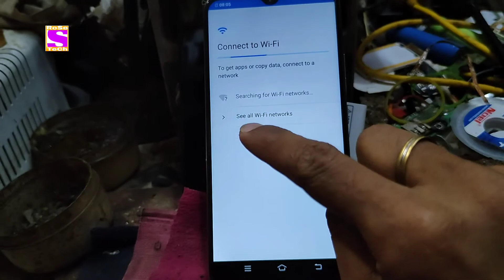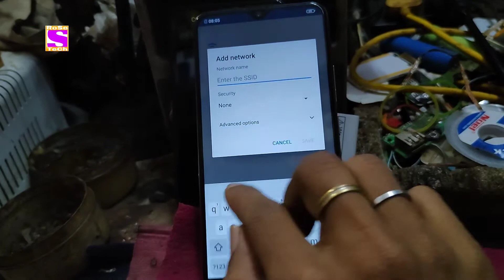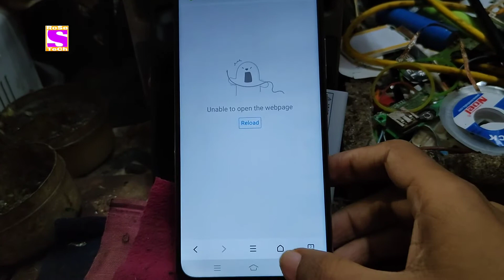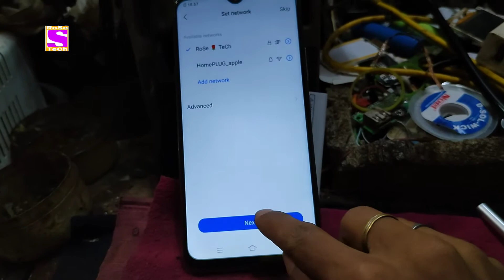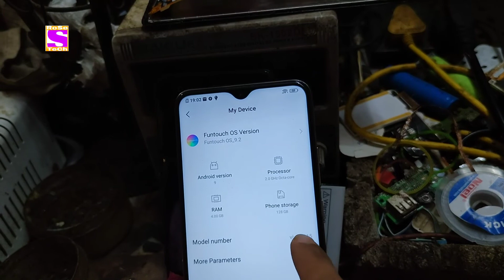vivo Y19 FRP BYPASS NEW METHOD | vivo 1915 Google Account | Unlock without PC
How to bypass Vivo Y19 frp Google Account Unlock without PC & laptop 2021 latest method by RoSe TeCh

Vivo 1915 Google Account frp remove without pc no laptop very easy Trick 2021 by RoSe TeCh

friends VIVO Y19 1915 mein ager Google Account frp Lock lag jaye to use kaise fix ya bypass kare woh bhi without any computer and laptop free Trick by RoSe TeCh